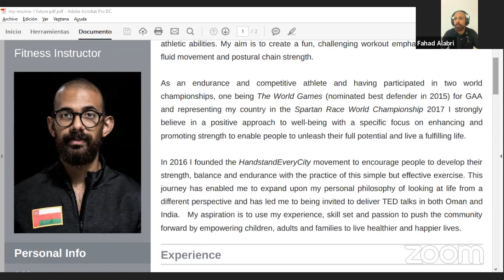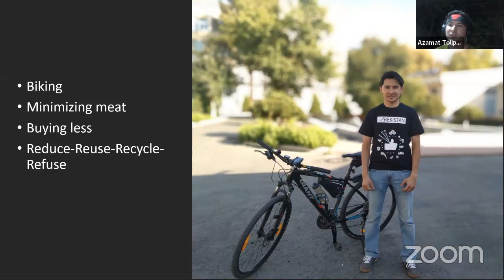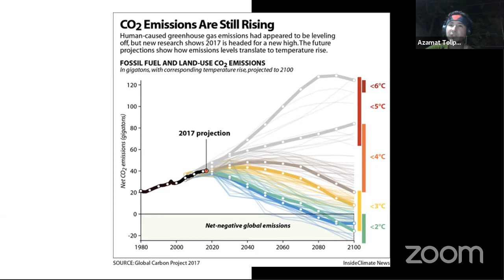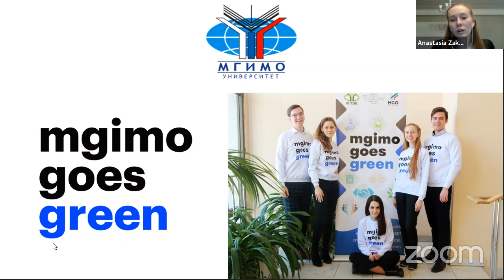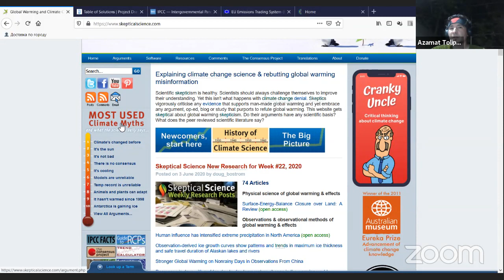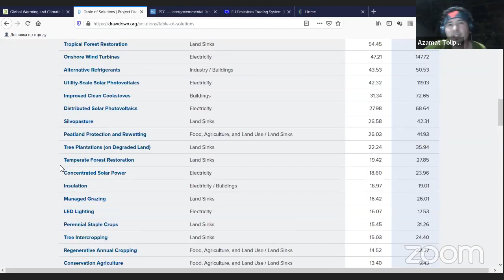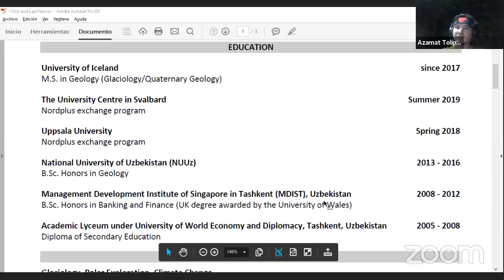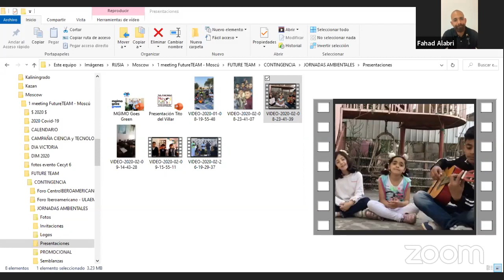CONFERENCE ENVIRONMENTAL ADVOCACY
Our very first 🔴ON-LINE conference for the ENVIRONMENTAL WEEK 🌱🌏

‼️@Future Team Mexico will host 3 SPEAKERS 🗣- young activist-young experts and ecologists | From Uzbekistan 🇺🇿 Omán 🇴🇲 Russia 🇷🇺

"ENVIRONMENTAL ADVOCACY"